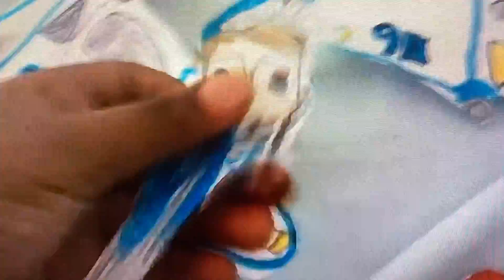King mouse gets arrested Jeremy classic show